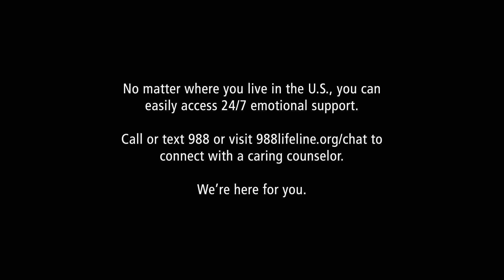THE JOURNEY From Addiction to Recovery - Lisa's Story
Meet Lisa, she has recovered from the devastating disease of alcohol use disorder.  Alcoholism has plagued her family for generations, but the shame stops here.  After 8 years of alcohol and drug use she came to the realization that if she wanted a better life it was going to have to be substance free.  She sought out mental health support, community support and family support.

Now, over 30 years sober she has forged a career of helping others recover, dedicating her life to helping suffering people and their families. The shame of alcoholism runs very deep, especially for women.  She shares her trials and heart aches with you in the hopes that it shines the light on the shame in your life and encourages you to reach out, take that first step to expose the pain you feel and begin to heal.  This is her story, a no shame zone.

For support in the U.S., visit the National Alliance for Mental Health & Substance Abuse Recovery

In the U.S., you can also easily access 24/7 support and guidance by calling or texting 988 or visiting to connect with a caring counselor.